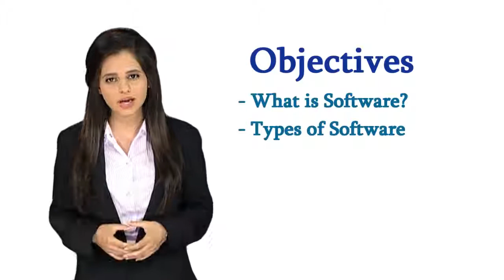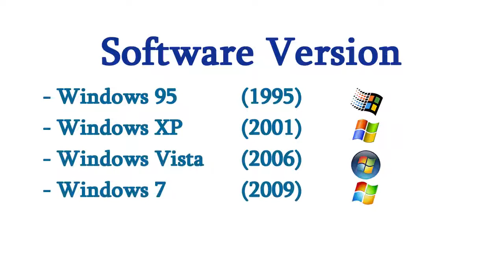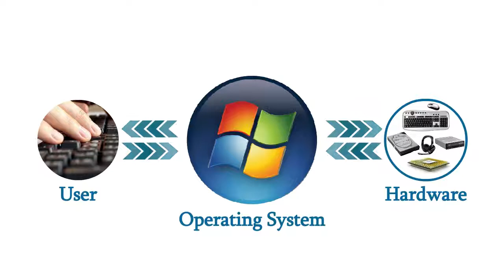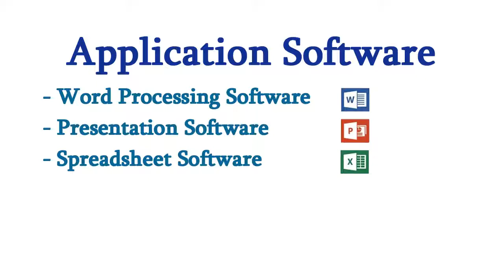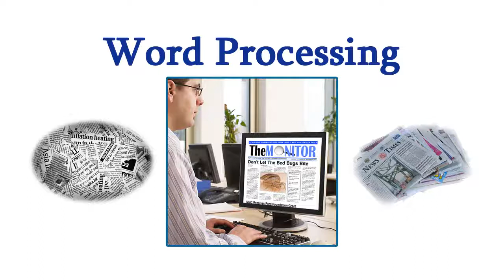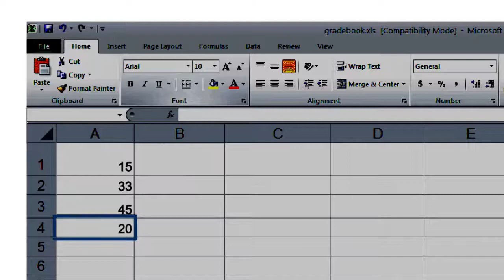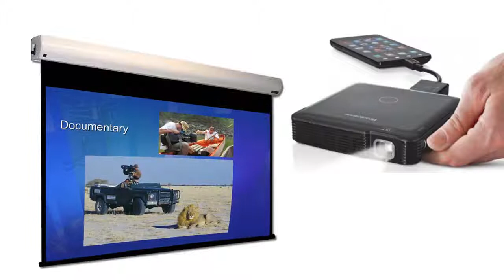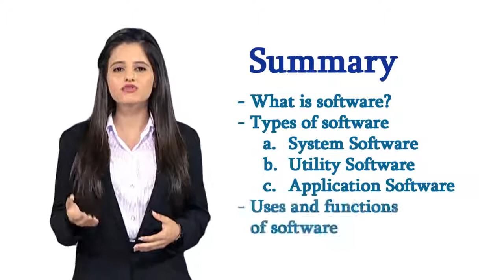Software (Module 1 - 5)